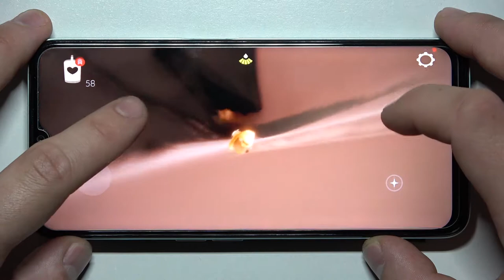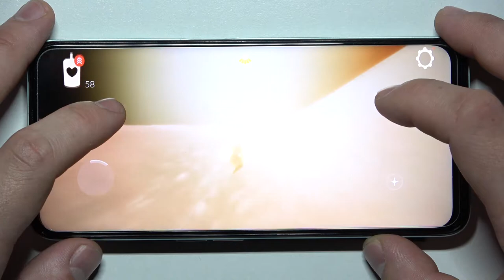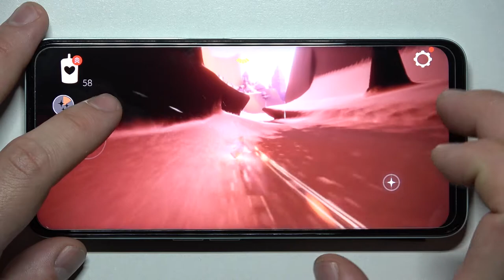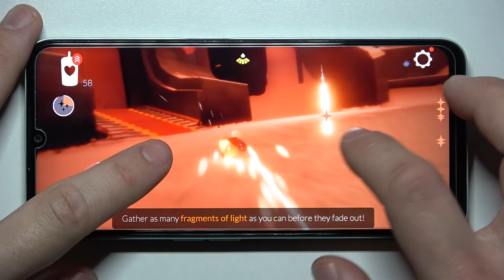Realme C35 - Sky Children Of The Light | 190$ Phone Gaming Test 💰 | Cheap Device vs Games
Sky Children Of The Light is a big productions that every game fans shoulds now! It is a great game with amazing graphics details. Check how the Realme C35 works in this gameplay and how smoothly it is during a game with such refined graphic details!

DISPLAY Type IPS LCD, 480 nits (typ), 600 nits (HBM)

How Sky Children Of The Light works on Realme C35? How Sky Children Of The Light works on Realme C35? How to play Sky Children Of The Light on Realme C35? How Sky Children Of The Light is running on Realme C35? How to check performance of Sky Children Of The Light on your Realme C35?